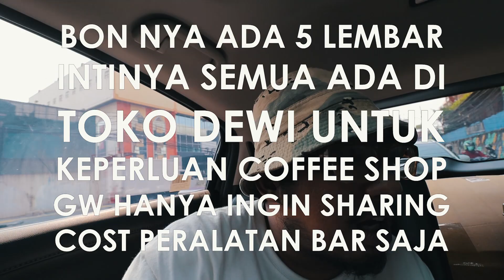MAU BISNIS BARENG WGC KARAWACI?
GEAR
Canon M50
Viltrox EF to EOS M2